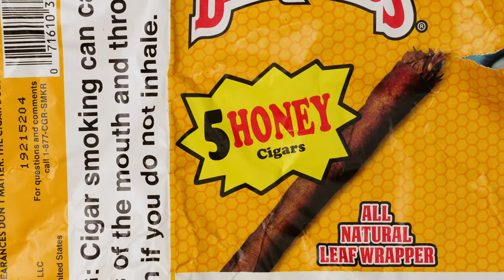GZOE - Snappin' Official Music Video